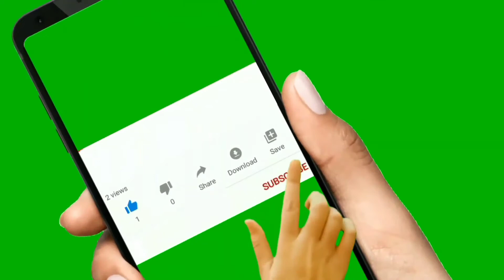PRANK 😂 | NAIROBI lady ON A WRONG PHONE CALL